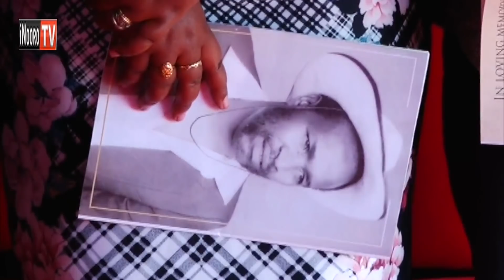Mathiko ma Joseph Kamaru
Njorua ya uini  mutigairi Joseph Kamaru niarathikirwo, mucii-ini gwake itura-ini ria  Kaharati, Murang’a. President Uhuru Kenyatta, DP William Ruto, mutongoria wa kiama kia ODM Raila Odinga,  ngabana wa Murang’a Mwangi wa iria, aini matiganite ni amwe a aria magwikinyitie mathiko-ini maya, kamaru akiririkanwo na njira ya mwanya ta gitugi kinene gia kurunga unduire wa ugikuyu.